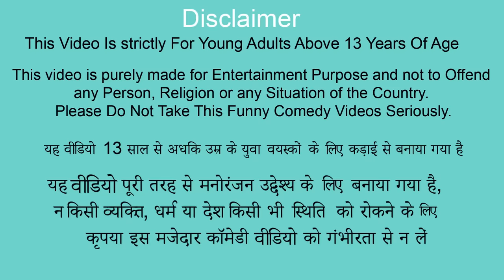New Comedy Video विशाल भैंस गिरफ्तारी Giant Buffalo Arrest Hindi Funny Comedy Video Moral Stories